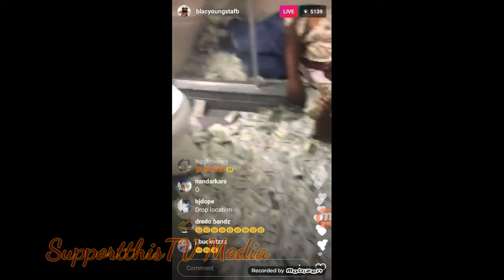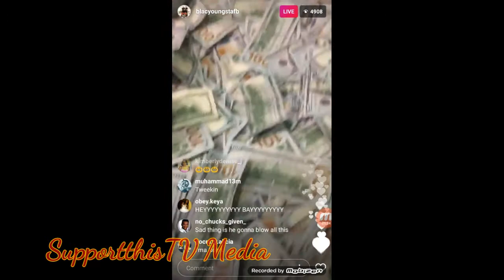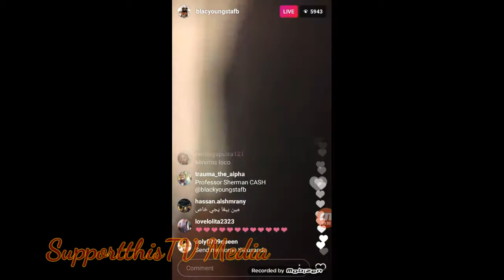Black Youngsta Stuff 800k in his Pants and shirt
SupportthisTV Media